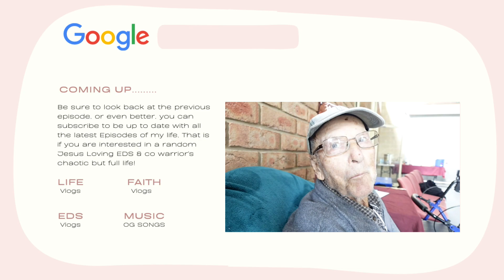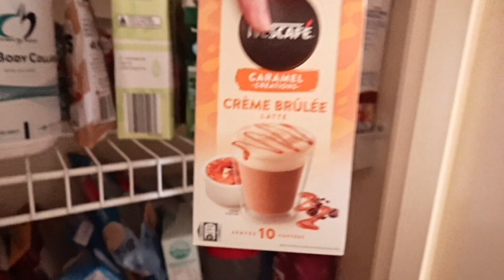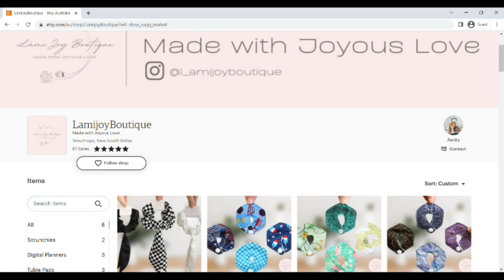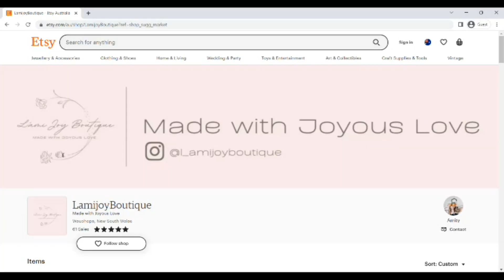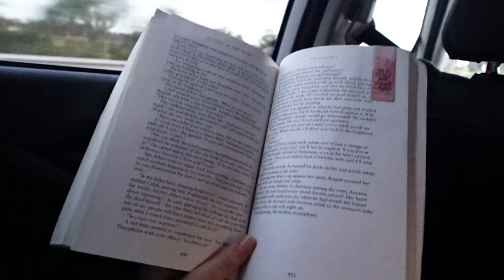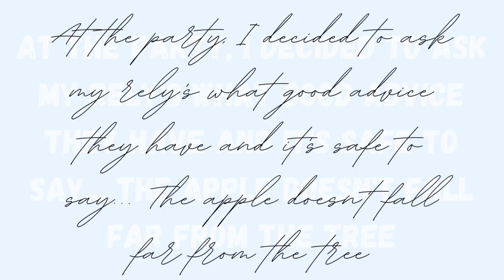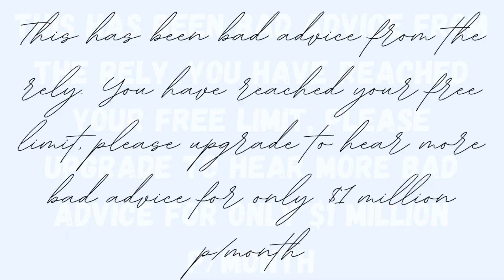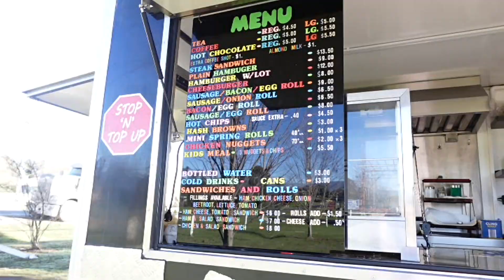Wise Words from my 95 year old Grandpa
My grandpa is 95 years old and is sharing his wise words with y'all!

😊 Let's all wish my grandad a happy birthday in the comments below!